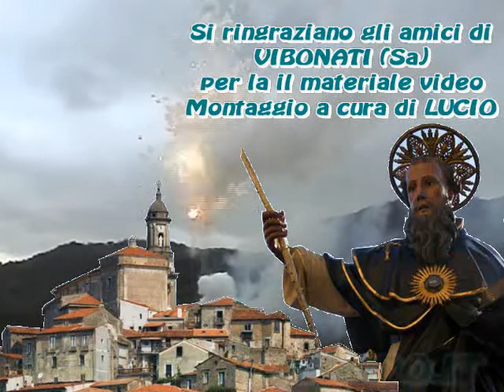VIBONATI (Sa) - S. ANTONIO ABATE 2004 - PIROTECNICA CAIRONE (Diurno)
Vibonati (Sa) - 17 Gennaio 2004 - Festa di S. Antonio Abate

Spettacolo Pirotecnico Diurno
PIROTECNICA CAIRONE LUCREZIA da Vallo della Lucania (Sa)